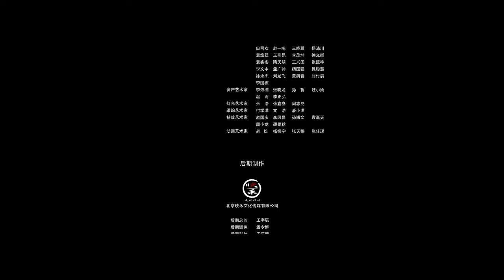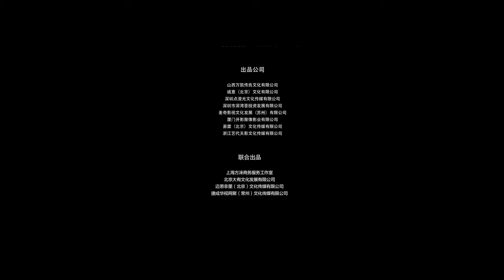黄河守墓人 Tomb Keepr of The Yellow River 2023 1080p WEB DL H264 AAC GPTHD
改编自小说《黄河禁地》。讲述黄河船帮淘沙、捞尸、归葬、守灵四门传人，为了重振船帮，在船帮禁地龙王眼下探险，意外卷入了一场反盗墓的惊险历程中……